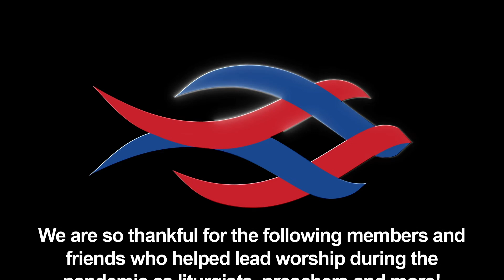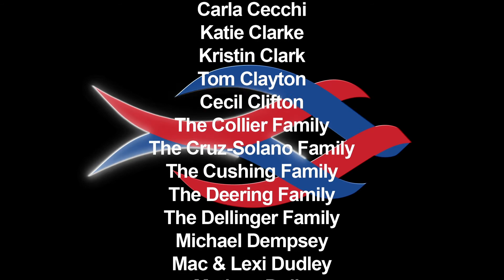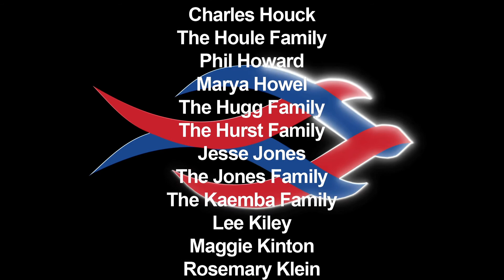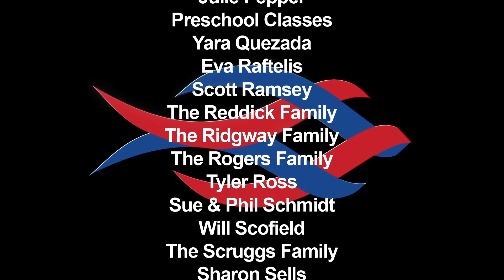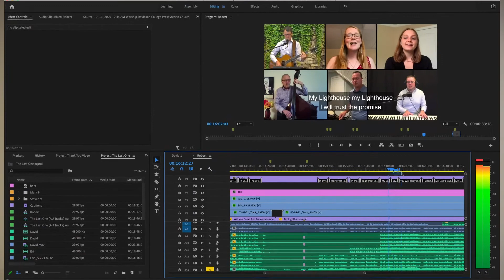05/16/2021- 9:45 a.m. Premiere of Informal Worship at Davidson College Presbyterian Church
Thank you for joining us for informal worship at Davidson College Presbyterian Church.  This service was prerecorded for Sunday, May 16th.  Our guest preacher is the Rev. Dr. Alice Ridgill.  This is our last Sunday of virtual worship and we return to in-person worship May 23.  Here is a sheet of FAQs about in-person worship
Here is the online friendship pad to tell us you were here and how to pray for you
And here is a link to give online to support our ministries